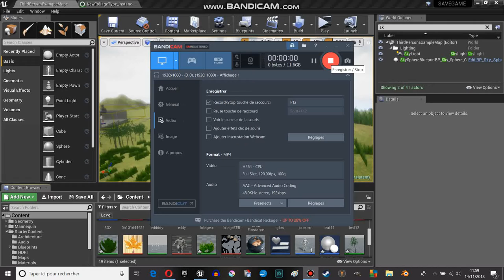UE4: My first nature LEVEL DESIGN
I used tree it and blender